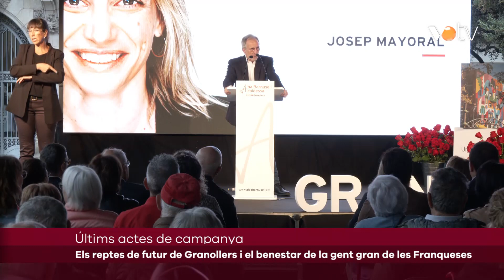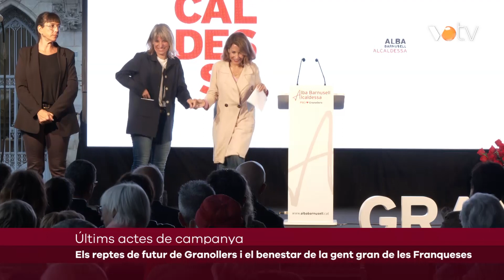VOTV - Bloc electoral 26/05/2023